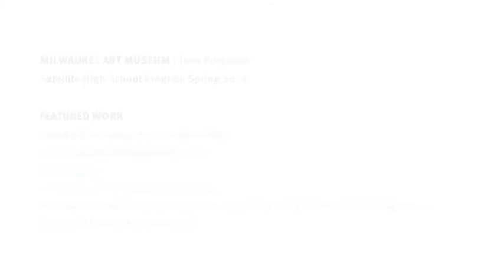Milwaukee Art Museum Satellite Program 2013 - Breanna W.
Teens in the Milwaukee Art Museum Satellite High School Program (Spring 2013) share their final projects--creative responses to works of art in the Collection. Their work was submitted to the Museum archives in honor of the Museum's 125th Anniversary.
Teen programs are supported by the Milwaukee Public Schools Partnership for the Arts.